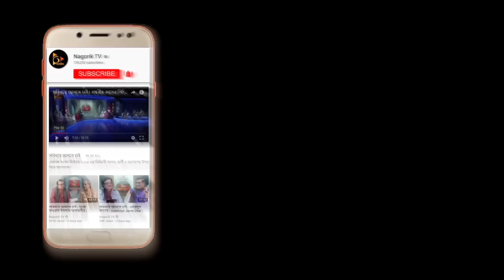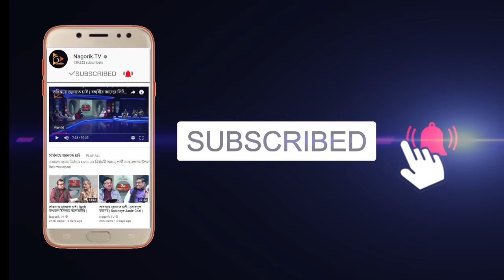বলা না বলা-তে তুমুল তর্কে রুমিন ফারহানা-নিজাম চৌধুরী | Rumeen Farhana | BNP | Politcs | Nagorik Tv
Rumeen Farhana
BNP
Politcs
Bangladesh Election 2024
Election Update 2024
nagorik Tv Talk Show
Bangladeshi News
News Live